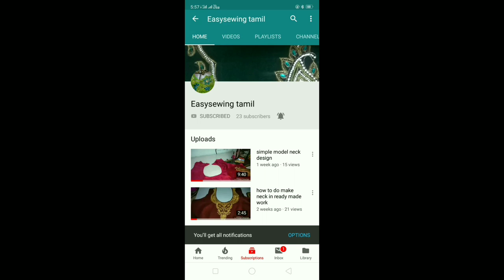Normal Blouse stitching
TAILORING AARI WORK AND MACHINE EMBRODIERY TUTORIALS IN TAMIL